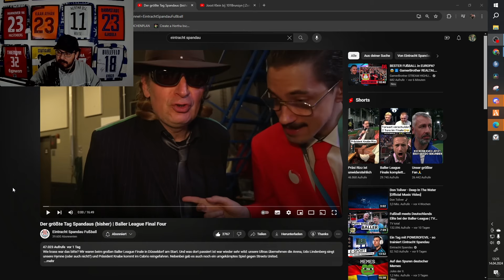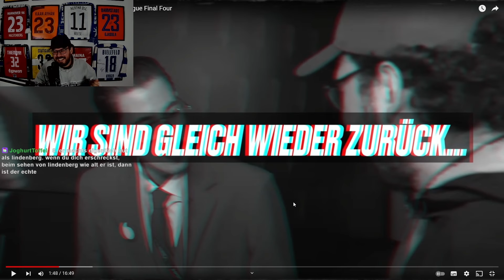Präsident Knabe kommt auf Splash nicht klar 😭